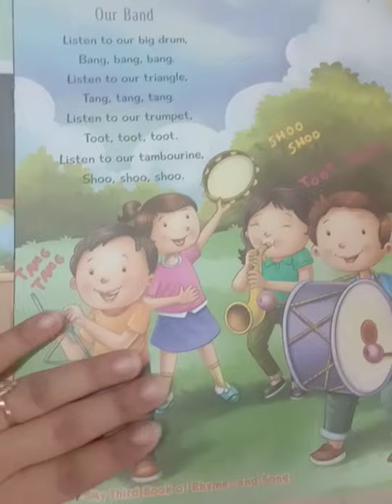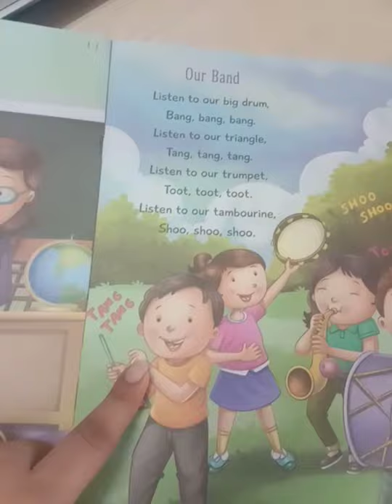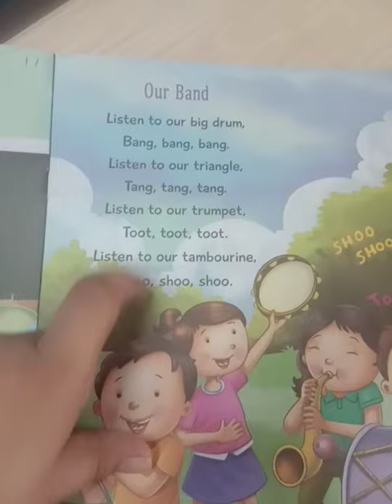Rhyme (our band)